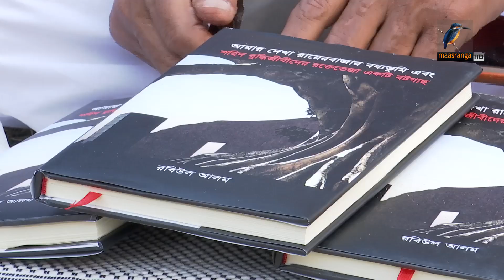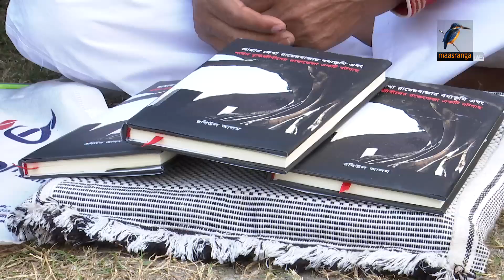পঞ্চাশ বছরের সাধনায় যে বই | Book Fair 2022 | Maasranga Exclusive News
2 Bir Uttam Ziaur Rahman Road (New Airport Road)